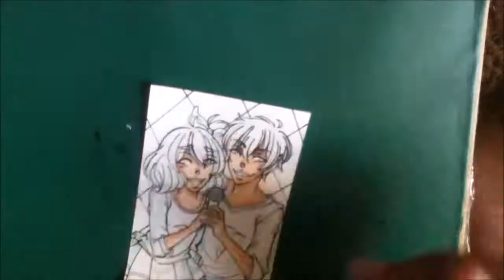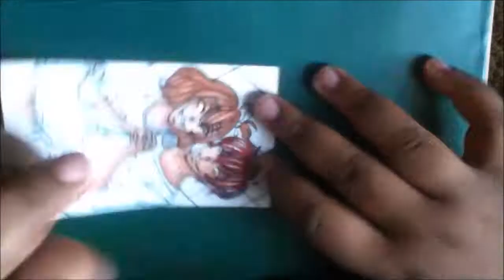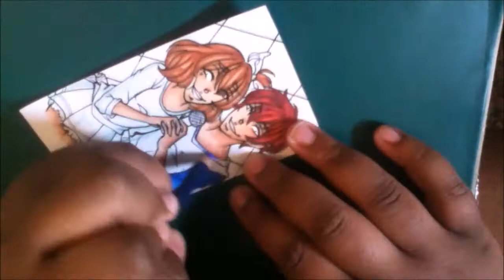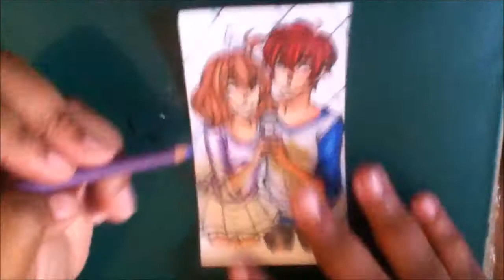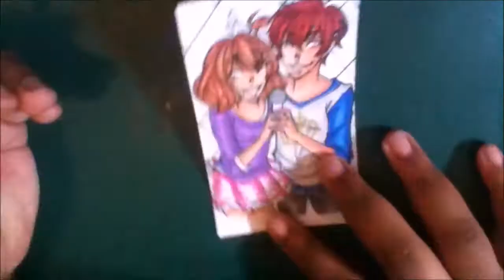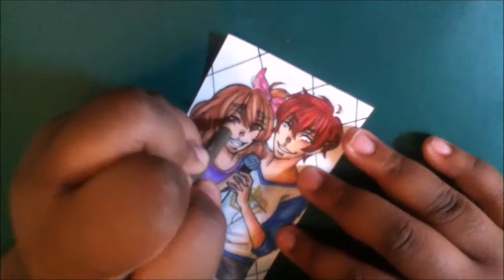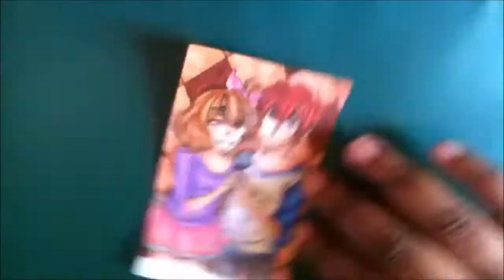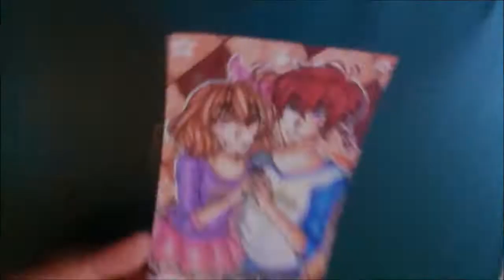Akari and Sena Aikatsu (Fanart)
I feel so good with this FINALLY uploaded XD I hope you guys love it!~